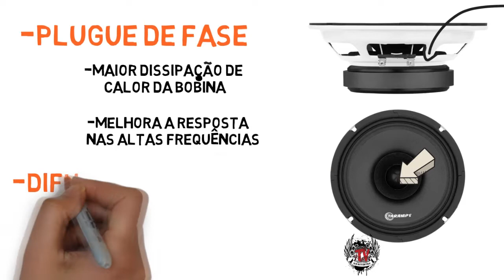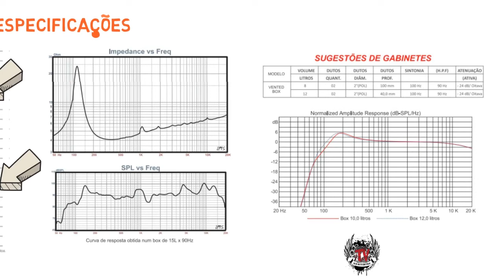Alto Falante Taramps FH200s 100 rms 6 Polegadas!